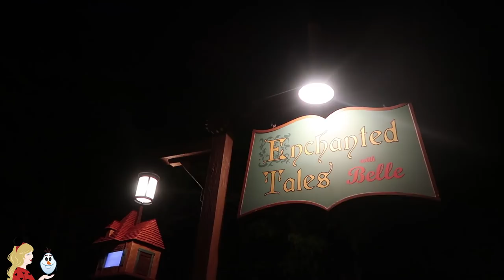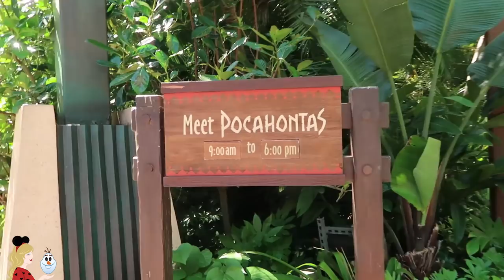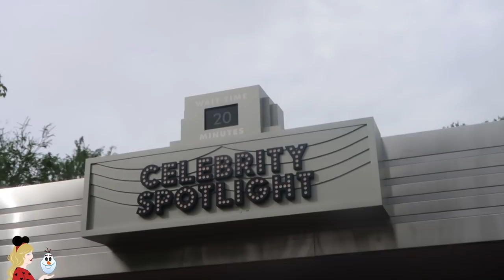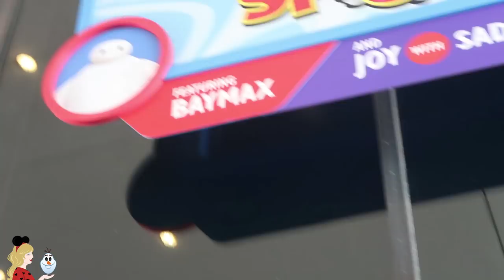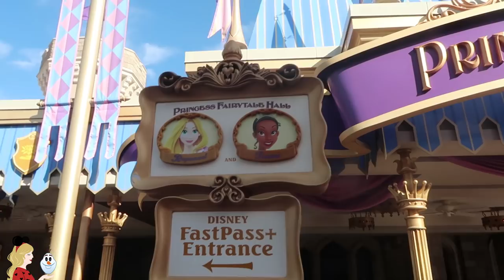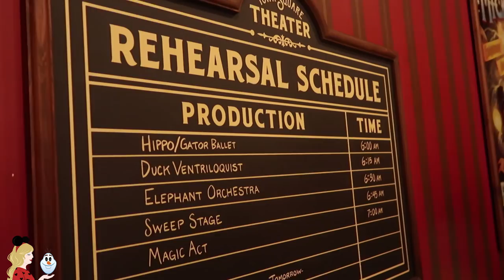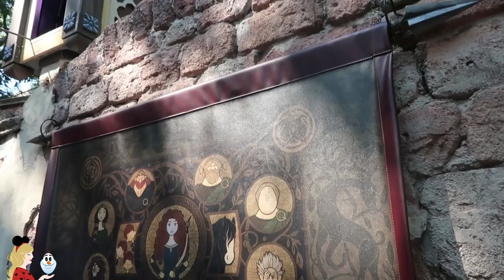LES PERSONNAGES RARES DE WALT DISNEY WORLD ! 🤩 MES PLUS BELLES RENCONTRES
Hello ma Pixie Army ! Aujourd'hui je vous emmène au coeur de mes plus belles rencontres personnages que vous n'avez pas vu durant mes vlogs à Walt Disney World ;) Des characters ultra rares que vous ne trouverez pas à Disneyland Paris... Et toi, c'est qui ton préféré ?

✧ Twitter 🐤 → @Pixietubeuse
✧ Instagram 🙈 → Pixietubeuse
✧ Facebook 🐺 → Pixietubeuse
✧ Snapchat 👻 → Pixietubeuse

✨  Si tu as lu jusqu'ici... Raconte moi ta plus belle rencontre personnage à Disneyland ^^